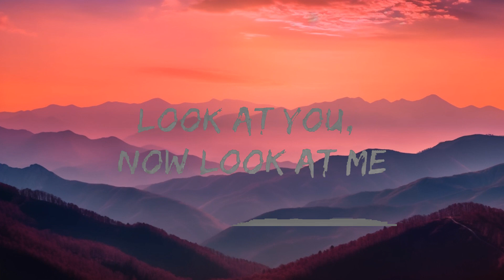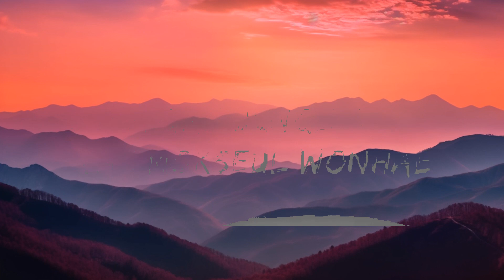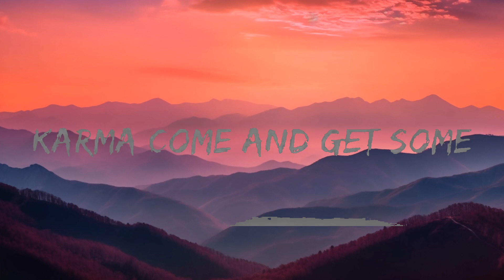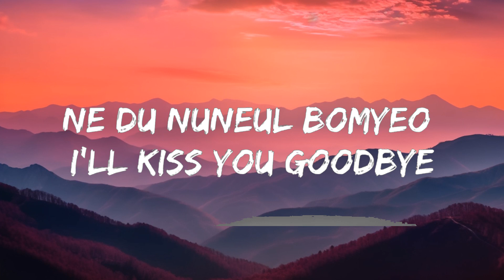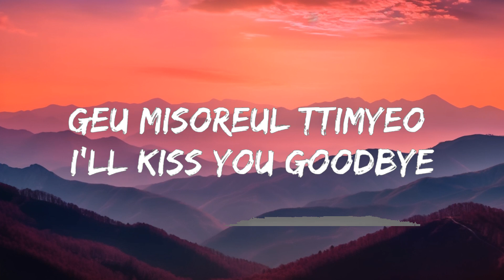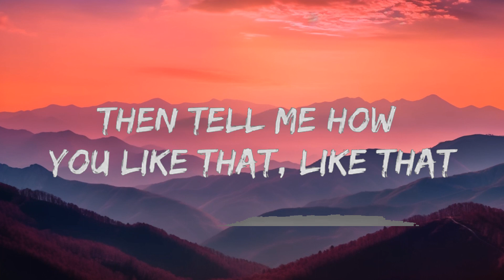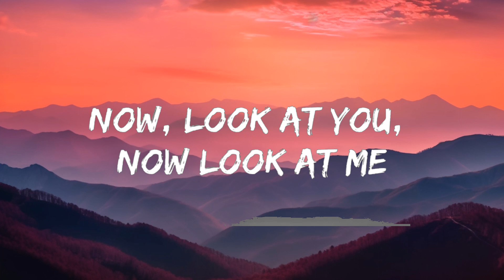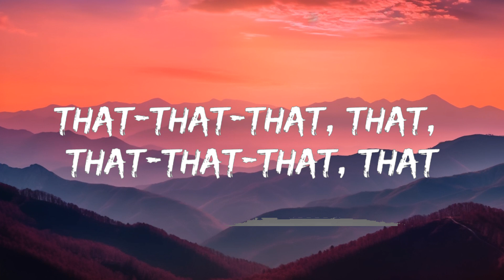BLACKPINK - How You Like That (Lyrics) | 25min